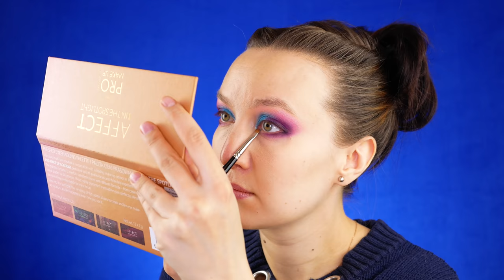ТЕСТИРУЮ САМУЮ ДОРОГУЮ КОСМЕТИКУ ИНТЕРНЕТ - МАГАЗИНА 💵Что легко заменить, а на что раскошелиться